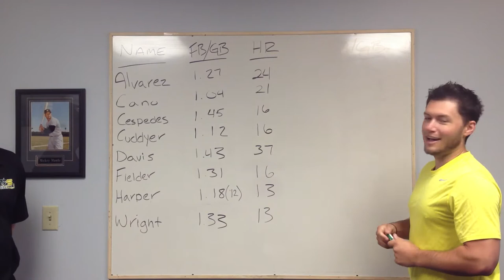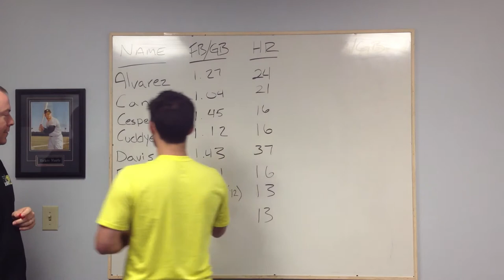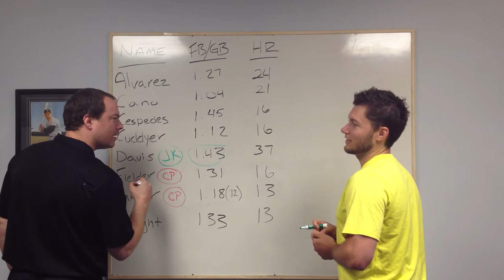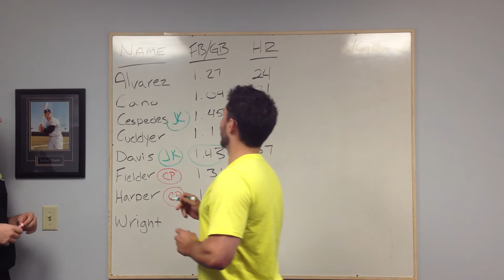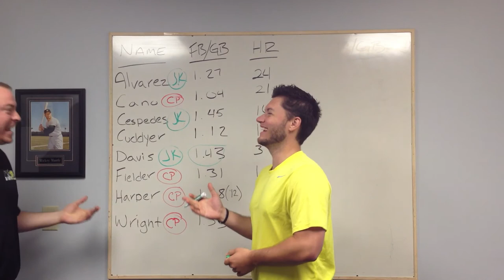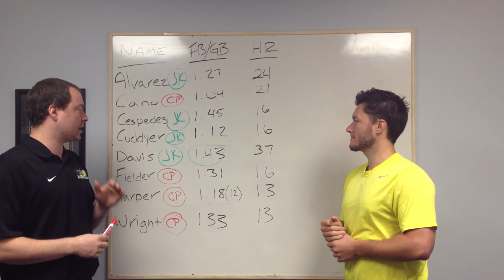HR DERBY DRAFT